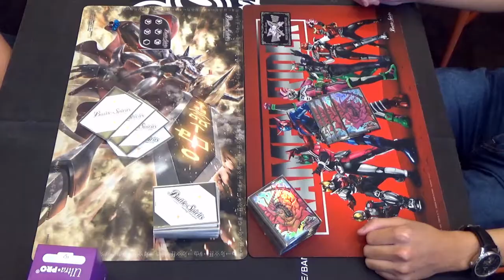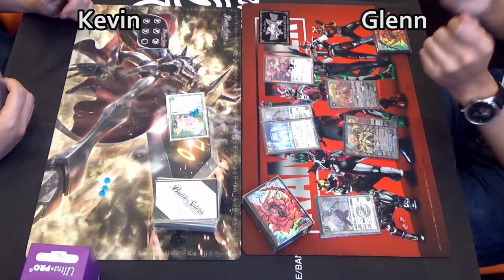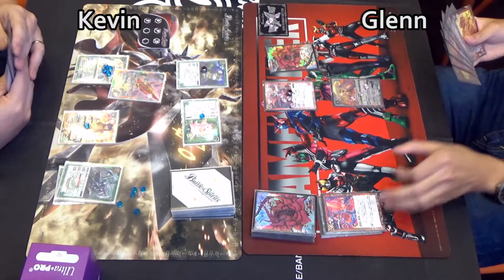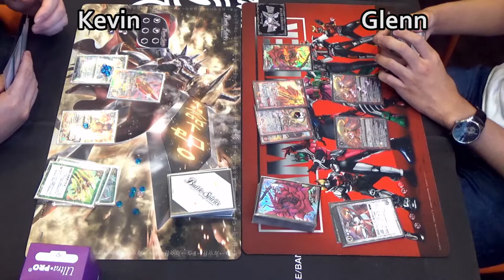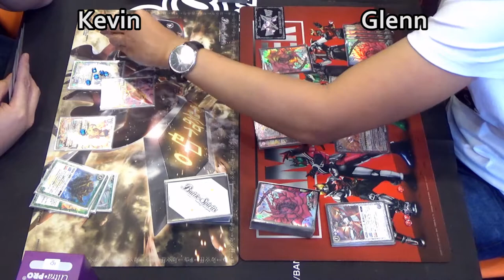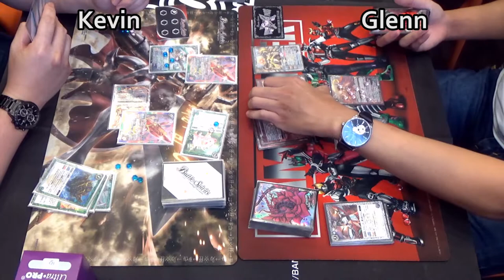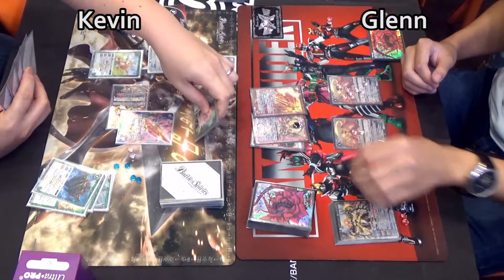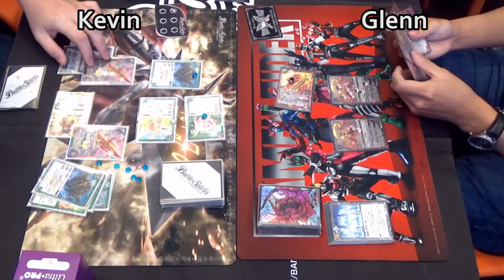Battle Spirits Championship 2020 - Kevin VS Glenn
On the 9th of Feb 2020, a heated battle took place at Scape during the Battle Spirits Championship, with Kevin and his Saraswati deck against Glenn and his Amaterasu deck! Which mythology will make history?

Credits:
Endslate Music - Cat Life - DOVA-SYNDROME